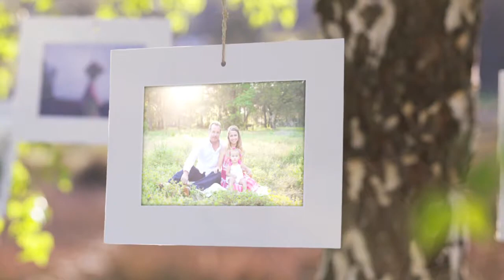Chloe Easter and Spring 2013, 17 Months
Chloe with her Easter basket in the field, at home and at Granny's house. 2013. 17 Months.